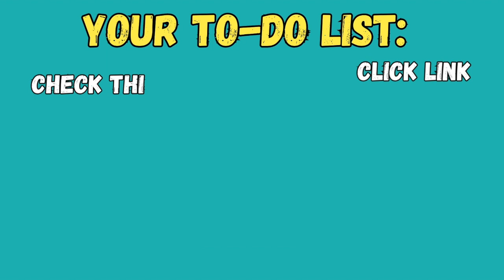Let's remember the 1994 San Diego Chargers with The Bogey Blog's James Paige!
I’m talking with San Diego native and the man behind The Bogey Blog, James Paige, about his favorite team ever, the 1994 San Diego Chargers! That team came seemingly out of nowhere to make the Super Bowl before facing off with the STACKED San Francisco 49ers in what ended up being one of the most lopsided Super Bowls ever, but it wasn’t all bad. In fact, they were super interesting!

We talk about what James remembers from the years leading up to the 1994 team, including the hiring of former Citadel football coach Bobby Ross! How long until James was infected with the standard San Diegan sports fan sense of impending doom?

We also go through and remember some guys! How much knowledge did I retain from years of playing Madden and watching the Carolina Panthers lose as a child (some things never change)? Who is Mark Seay and why does he have the most incredible story you’ve never heard of? James also tells some stories of seeing the Chargers out and about in San Diego!

James talks about the 1994 NFL playoffs, including how low his expectations were and why he watched the games by himself. He talks about the joy of watching that team make the Super Bowl and how quickly it all went away when he realized who they were playing.

What was it like watching his favorite team go up against a team loaded with future Hall of Famers? And how long before all hope was lost? We go through the agony of being on the losing end of one of the biggest blowouts in Super Bowl history.

Finally, I aim to depress you by talking about the many different ways players from that 1994 team have died, why you will never love sports the way you did as a child, and the harsh realities of sports fandom. James talks about how the franchises move to LA affected him and how ownership missteps drove his own grandfather away from the Chargers years earlier!

Who is YOUR favorite team ever? Hit me up if you want to come on and talk about them!

Check out James and The Bogey Blog on Instagram @the_bogey_blog

The Rundown:

00:00 Intro
02:39 James’ early Chargers fandom and the years leading up to ‘94
08:37 Low hopes heading into the 1994 NFL season
10:07 Let’s remember some guys!
25:14 Entering the ‘94 playoffs with low expectations
28:12 The AFC Championship Game vs. the Steelers
37:39 A Super Bowl against a stacked 49ers team
47:45 Decades of a Super Bowl hangover
52:53 The curse of the ‘94 Chargers
01:00:04 The harsh reality of sports fandom

Don't forget to support Catch Da Beat Apparel Co.!

Beyond The Arc with Brandon Silvers breaks down today's hottest sports topics in a way that makes sense whether you're a rookie or a vet! Tune in to hear in-depth analysis, unique commentary, and more! Follow BTA on Twitter @BeyondTheArc843! For more from Brandon, follow him on Twitter @brand0n_silvers and on Instagram @thebrandonsilvers!